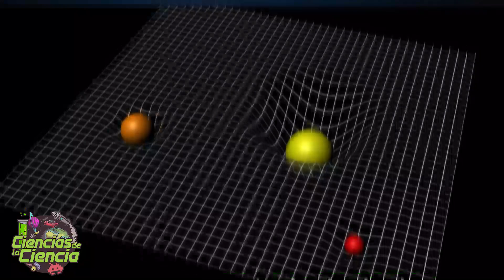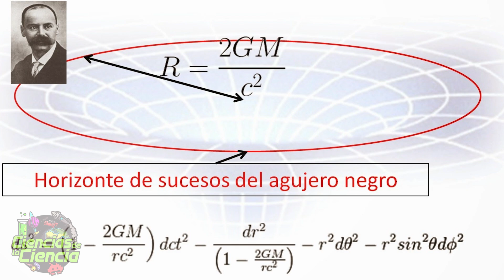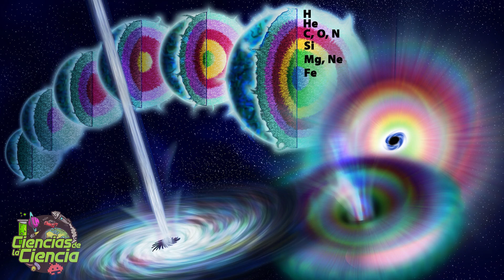Agujeros Blancos: ¿El Origen del Universo Está Escondido Aquí?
¿Sabías que en el universo podría existir algo tan extraño y fascinante como un agujero blanco? Imagina un fenómeno cósmico que, en lugar de atraer y devorar todo lo que se acerca, lo expulsa sin descanso. ¿Es realmente posible, o se trata solo de una idea matemática que desafía las leyes de la física?

En este vídeo de Ciencias de la Ciencia, te llevamos a explorar los secretos de los agujeros blancos, esas entidades teóricas que podrían ser el opuesto perfecto de los agujeros negros. Descubre cómo nacen en la teoría de la relatividad, su conexión con los misteriosos puentes de Einstein-Rosen —mejor conocidos como agujeros de gusano— y la sorprendente hipótesis de que el Big Bang pudo haber sido uno de ellos.

¿Podrían los agujeros blancos cambiar nuestra comprensión del universo?

✳️ 𝗙𝗨𝗘𝗡𝗧𝗘𝗦  →

- Rovelli, C. (2024). Agujeros blancos: Dentro del horizonte. Editorial Anagrama. Este libro explora el destino cuántico de los agujeros negros y la posibilidad de que se transformen en agujeros blancos, ofreciendo una visión profunda de la cosmología contemporánea.

- Bardeen, J. M. (2020). Black holes to white holes I: A complete quasi-classical model. arXiv preprint arXiv:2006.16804. Este artículo presenta modelos cuasi-clásicos para la transición no singular de un agujero negro a un agujero blanco, analizando la evolución geométrica y las implicaciones físicas de dicho proceso.

- Bardeen, J. M. (2020). Black holes to white holes II: Quasi-classical scenarios for white hole evolution. arXiv preprint arXiv:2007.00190. En esta continuación, Bardeen explora una variedad de modelos para la evolución de agujeros blancos, considerando transiciones suaves y sus consecuencias en la física cuántica y la relatividad general.

- Gaur, R., & Visser, M. (2023). Black holes, white holes, and near-horizon physics. arXiv preprint arXiv:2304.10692. Este estudio investiga la relación entre agujeros negros y blancos, proponiendo modelos de transición y analizando la física cercana al horizonte de eventos.

- Lee, J. S., & Cleaver, G. B. (2016). White holes as the asymptotic limit of evaporating primordial black holes. arXiv preprint arXiv:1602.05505. Los autores examinan la interacción de campos fermiónicos intensos con la radiación de Hawking de agujeros negros primordiales, sugiriendo que los agujeros blancos podrían ser el límite asintótico de estos procesos.

- Popławski, N. J. (2010). Radial motion into an Einstein–Rosen bridge. Physics Letters B, 687(2-3), 110-113. Este artículo propone que los agujeros negros podrían contener puentes de Einstein-Rosen, conectando con posibles agujeros blancos y sugiriendo la existencia de universos bebé.

- Smoller, J., & Temple, B. (2003). Shock-wave cosmology inside a black hole. Proceedings of the National Academy of Sciences, 100(20), 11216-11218. Los autores presentan una solución cosmológica donde el Big Bang se interpreta como una explosión dentro de un agujero negro, relacionando este evento con la formación de un agujero blanco.

- Haggard, H. M., & Rovelli, C. (2015). Quantum-gravity effects outside the horizon spark black to white hole tunneling. Physical Review D, 92(10), 104020. Este estudio sugiere que efectos de la gravedad cuántica podrían permitir una transición de agujeros negros a blancos, desafiando la noción tradicional de singularidades.

- Barceló, C., Carballo-Rubio, R., & Garay, L. J. (2016). Exponential fading to white of black holes in quantum gravity. Classical and Quantum Gravity, 34(10), 105007. Los autores exploran cómo, en el marco de la gravedad cuántica, los agujeros negros podrían desvanecerse exponencialmente hacia agujeros blancos, proponiendo un nuevo paradigma en la evolución de estos objetos.

- Madriz Aguilar, J. E., Moreno, C., & Bellini, M. (2014). The primordial explosion of a false white hole from a 5D vacuum. Physics Letters B, 728, 244-248. Este trabajo propone que el Big Bang podría interpretarse como la explosión primordial de un falso agujero blanco en un vacío de cinco dimensiones, ofreciendo una perspectiva novedosa sobre el origen del universo.